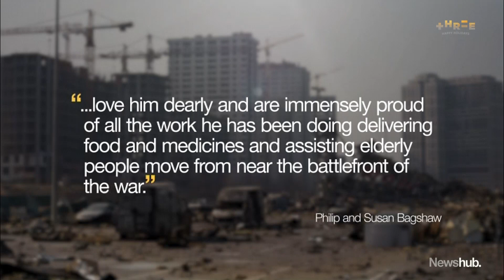Concerns grow as Kiwi Andrew Bagshaw missing in Ukraine | Newshub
Concerns are growing for the son of two prominent Christchurch doctors who is missing in Ukraine. Andrew Bagshaw travelled to Ukraine because he felt it was the right thing to do and has been carrying out volunteer work in dangerous areas. Kaysha Brownlie reports.